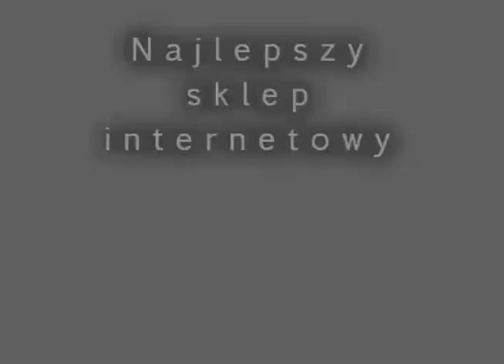P7621 Kometa fajerwerkimarket